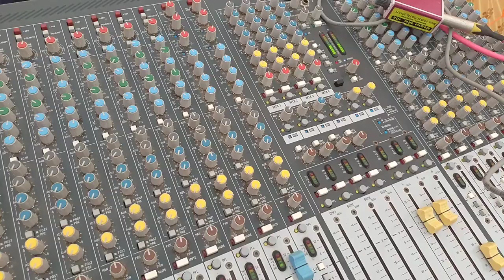BHADRESHWAR DHAJA ROHAN 3 DIVSIYA MOHTAV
eagle sound mandvi